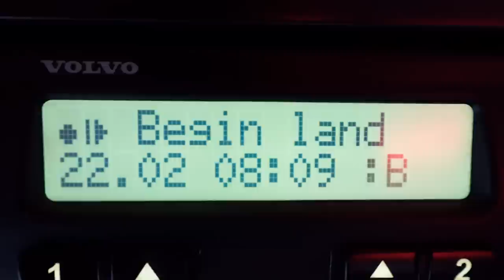Laden bij het vliegveld van Parijs | Werner vlogt #47 | Leven op wielen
Deze week gaan we weer een rit op pad met Werner en we bij het Vliegveld van Parijs. En dit keer niet voor een vlucht met het vliegtuig, maar voor een complete lading Cargo pallets voor Nederland. Deze moet richting Wormerveer. En daarna is het tijd om richting het laatste losadres in Utrecht te gaan. Een internationaal ritje met een nationaal einde. Hoe deze rit verloopt en wat we gaan beleven zien jullie allemaal in deze nieuwe vlog!